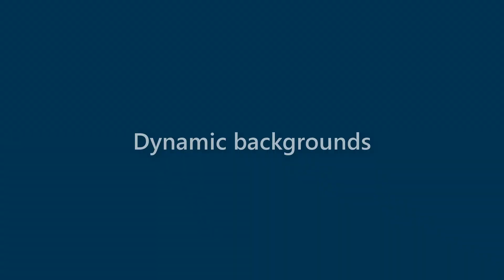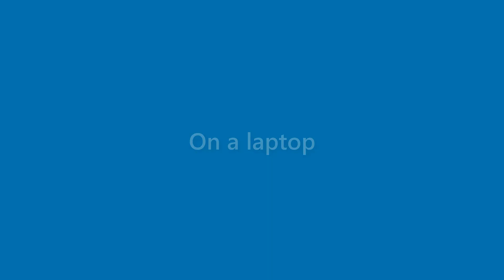Earnest Riddle - appearance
Name Look - Earnest Riddle - appearance. In this video we present "Earnest Riddle" name look and feel in various scenarios.
This video will cover:
How does "Earnest Riddle" look as a personal letterhead?
How does "Earnest Riddle" look on a business card?
How does "Earnest Riddle" look on a computer/laptop screen?
How does "Earnest Riddle" look with different background colors?
How does "Earnest Riddle" look with various fonts?